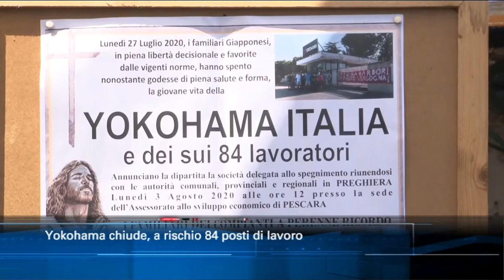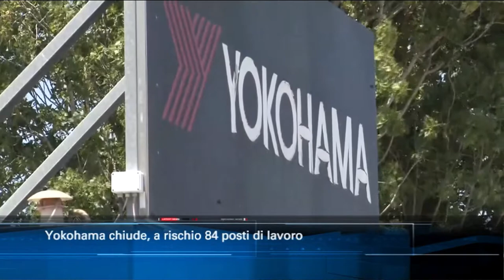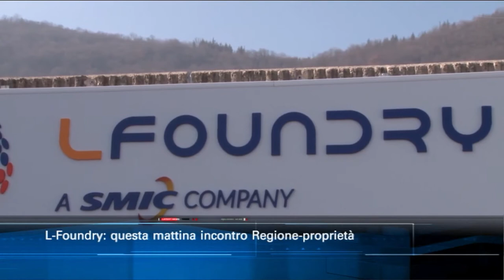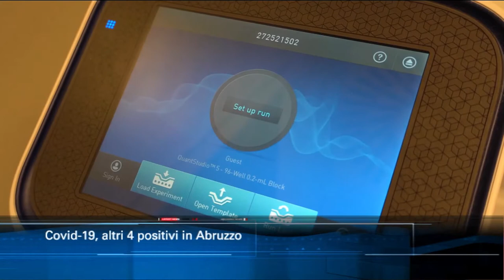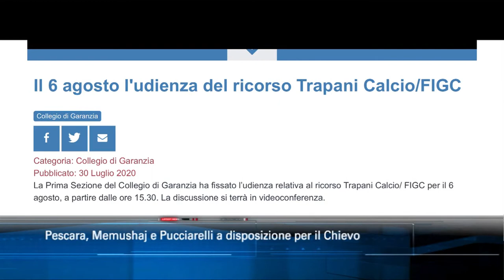TgSei edizione delle 19 di giovedì 30 luglio 2020